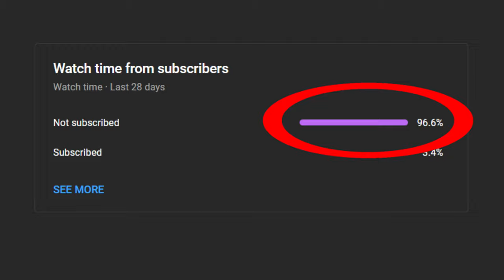DR. MARIO IS THE NEW META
If you liked this montage, please don't forget to leave a like and hit that subscribe button, I would appreciate it a lot (if you don't, Dr. Mario will give you a prostate exam).

Vs Metal Sonic - Sonic Mania